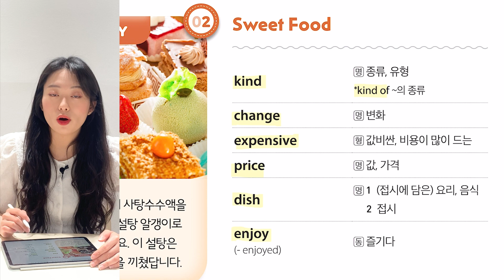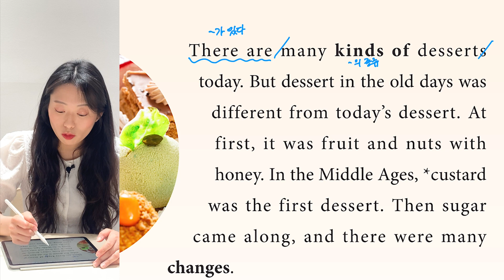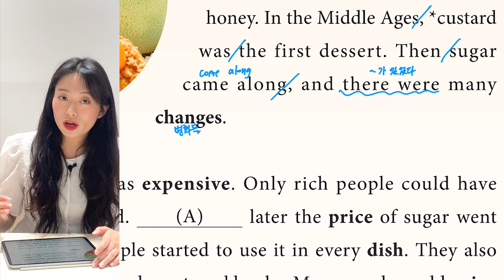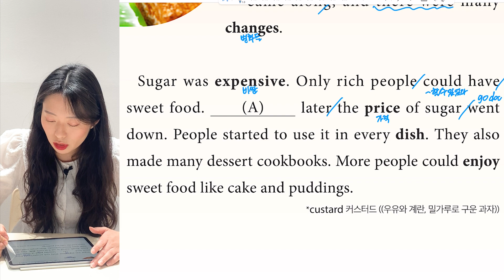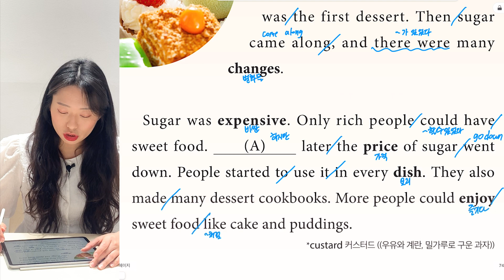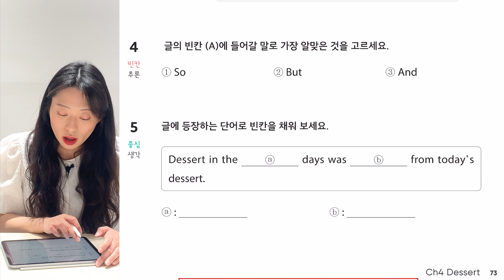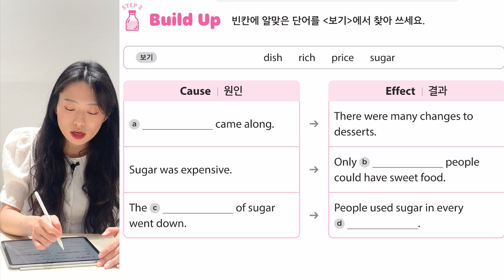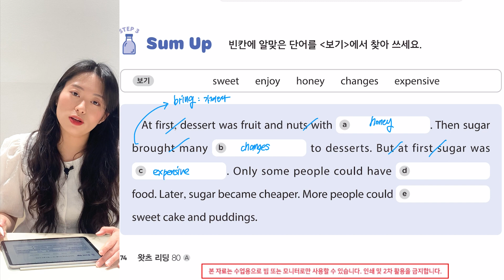[왓츠리딩-80A]Chapter4-02.Sweet Foods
왓츠리딩 80A 구매 바로가기💨